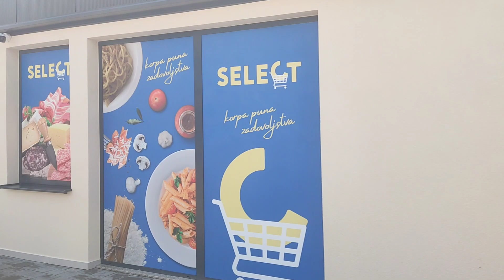Special Morning Tour Medjugorje | June 14, 2023